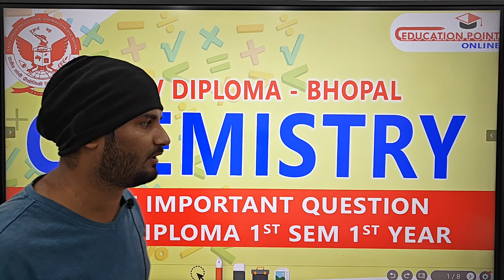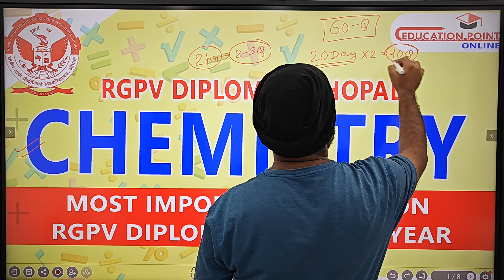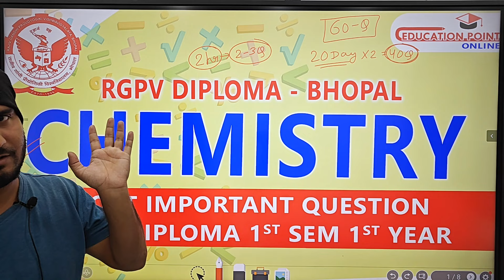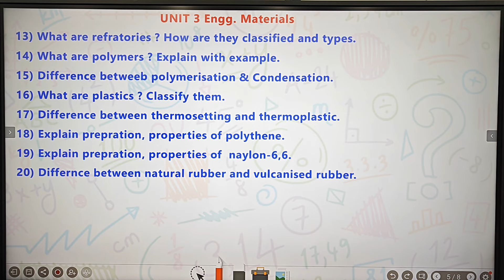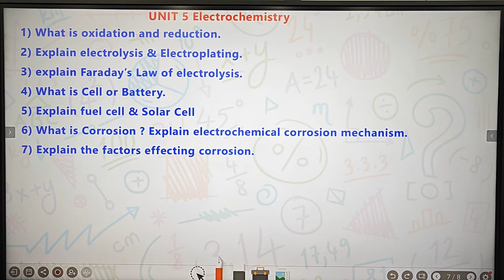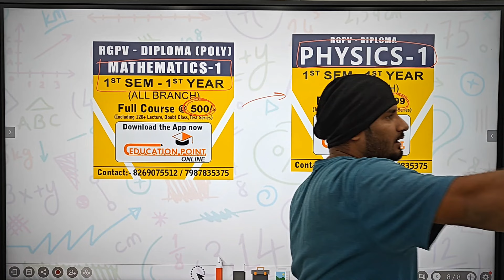RGPV Diploma Applied Chemistry Most Important Question Diploma/ Polytechnic 1st Sem 1st Year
RGPV Diploma Applied Chemistry Most Important Question Diploma/ Polytechnic 1st Sem 1st Year for All Branch

Physics 1 RGPV Diploma/Polytechnic 1st Sem 1st Year for All Branch Syllabus & Class,physics rgpv diploma 1st year 1 sem syllabus,engineering physics,rgpv university bhopal,engineering physics 1,lpu physics 1 semester,b tech physics 1 semester,engineering physics rgpv important questions,engineering physics most important question rgpv 1st year part 1,optical fiber engineering physics rgpv,laser engineering physics rgpv,wave optics engineering physics rgpv